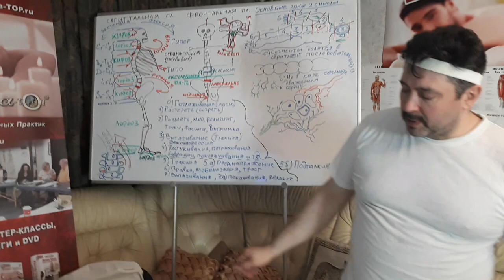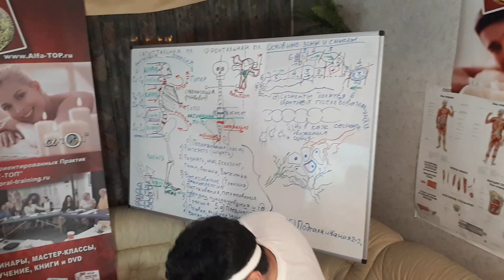Техника специального мануального массажа. Ноги. Сет -1. Ягодица и бедро!